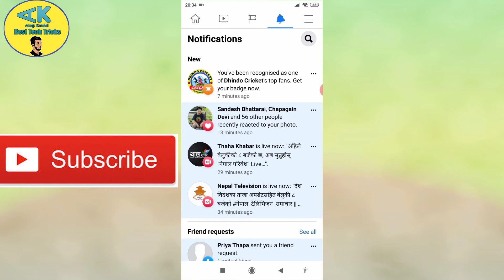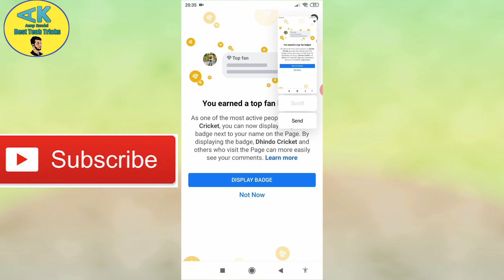How to Earn Top Fan Badge on Facebook Page 2021 || Facebook New Update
In this video, I will show you the very easy and effective method to earn/ get top fan badge on facebook page .  Hope you guys will love it. Follow the given steps and earn top Fan badge on facebook page.

Thanks to All Sports Nepal...

About: Anup Kandel is a YouTube Channel,where you will find all the latest knowledgeable technical related videos, Sports videos in Nepali language ,New video will be posted as soon as possible .Thanks For Watching❤️❤️❤️